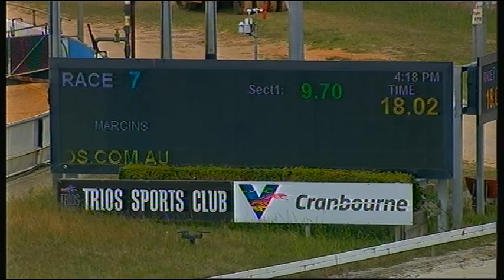CRN MON 18 JAN 21 R7